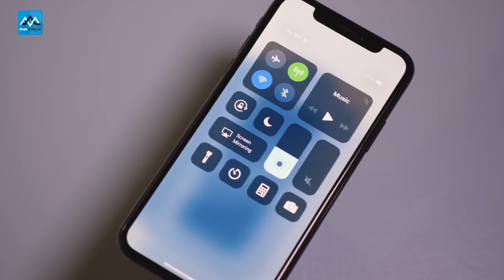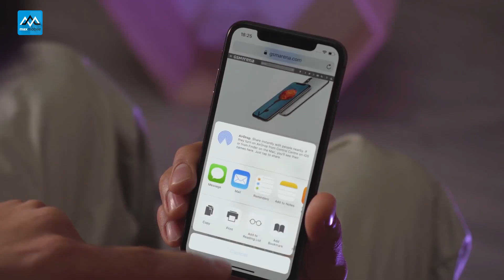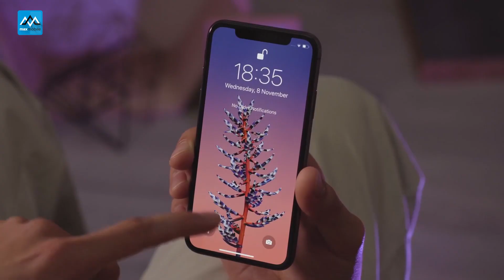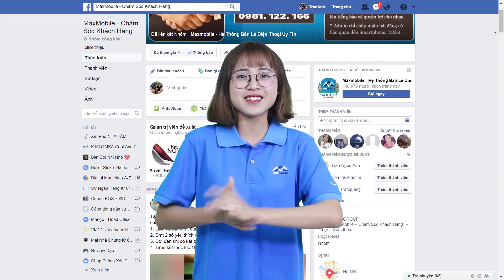iPhone X 2018 lộ diện - Màn hình 6.1 inch, Ram 3Gb, giá rẻ chỉ 700 USD ???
⛔ Mua hàng tại MaxMobile có gì đặt biệt